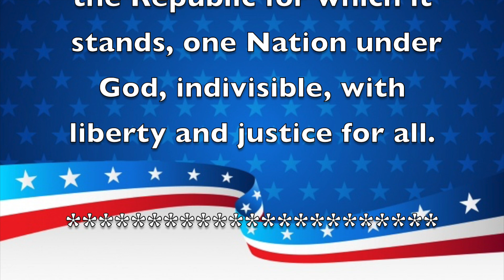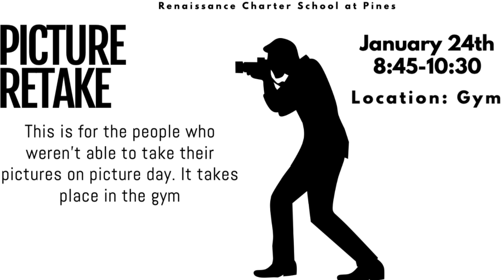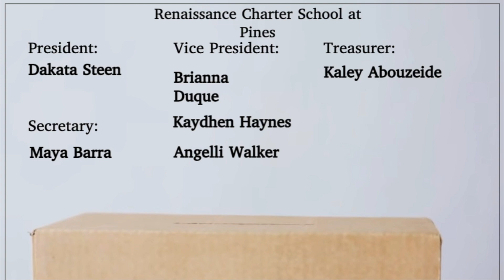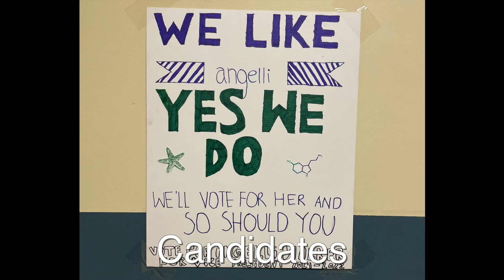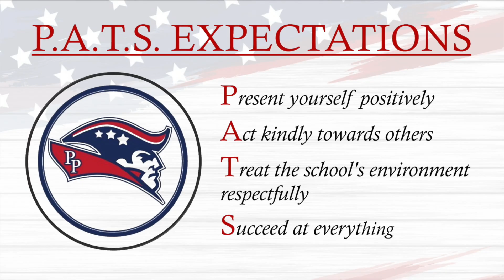Morning Announcements January 21st, 2021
Have a Fantastic Friday and an awesome Holiday Break!